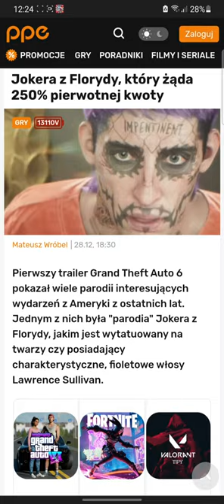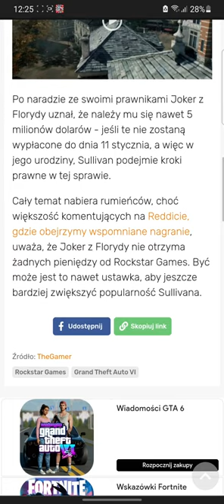Zobaczyłem se randomowy ciekawy News, i zobaczyłem to...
Wpadajcie i oglądajcie, bo naprawdę jest to ciekawe